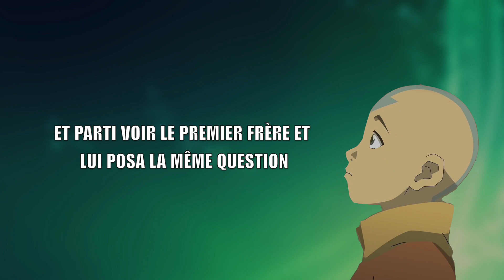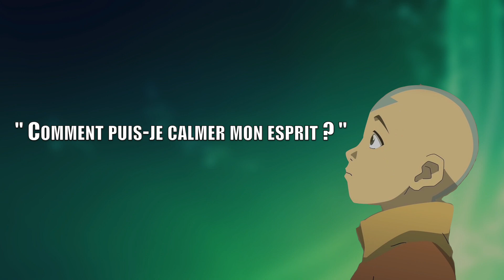COMMENT PUIS JE CALMER MON ESPRIT ? ✨ Une Histoire Bouddhiste Sur Laquelle Méditer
COMMENT PUIS JE CALMER MON ESPRIT ?  ✨ Une Histoire Bouddhiste Sur Laquelle Méditer. La vidéo parle d'un disciple qui demande à son maitre "comment puis-je calmer mon esprit ? ". Une histoire qui nous invite à la reflexion.

Reçois des emails que j'écris rempli d'astuces pour ceux qui ont soif de se connaitre, d'être en paix, et heureux dans leur vie et leur relation Reçois des méthodes qui changent des vies

❓QUI EST SÉBASTIEN LECLER ❓

Je m'appelle Sébastien, et j'aide les gens à être en paix avec eux même, avec leur relation.

À dépasser leur conditionnement mental, afin d'être au plus proche de leur inspiration profonde.

J'invite les gens à être présents à eux même, afin qu'ils puissent gouter la paix et la joie déjà présente à l'intérieur d'eux.

J'ai crée plus de 750 vidéos de partages sur mes expériences personnelles, et sur tout ce qui intéressent l'humain qui à soif d'authenticité, et de vérité.